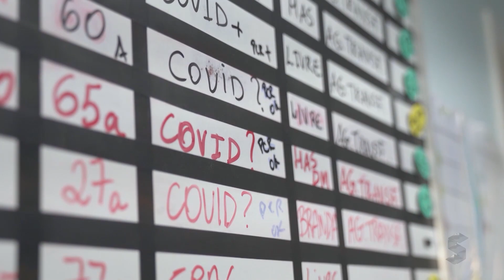Após tratamento precoce, Rio Crespo afirma registrar menos de 10 mortes desde o início da pandemia